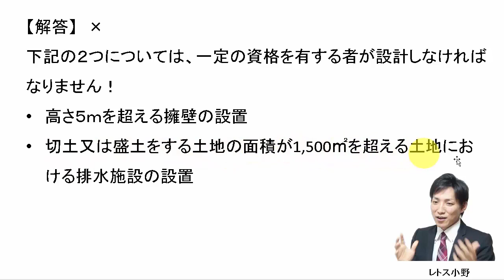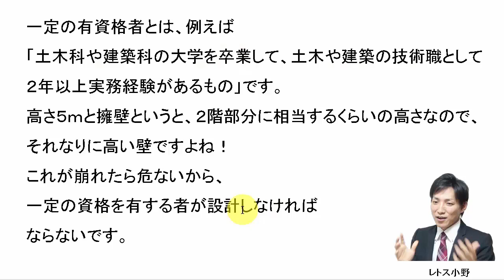【宅建過去問】1月10日の３問【レトス小野】宅建過去問解説